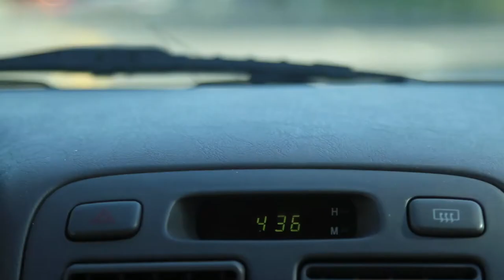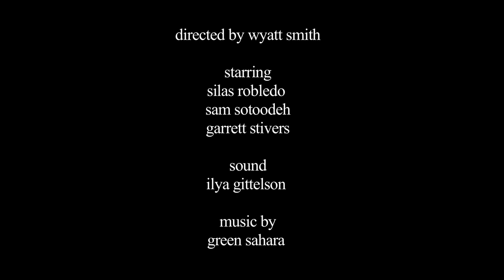Bastard Trailer (2013)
Directed By: Wyatt Smith
Sound: Ilya Gittelson
Starring: Sam Sotoodeh, Silas Robledo, and Garrett Stivers
Production Assisted by: Daniel Griffith, Noah Mazon, Charlie Battaglia, Jordan Satmary, Dale Beverley, and Alex Iseri